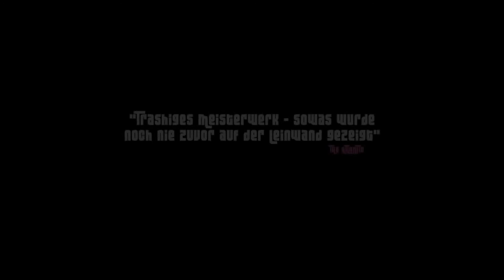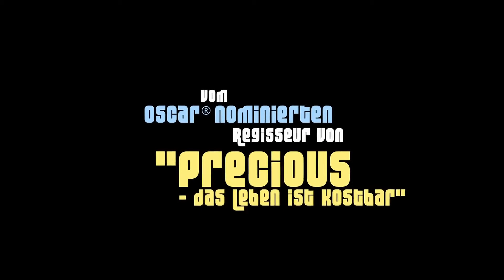The Paperboy (2012), HD Trailer, deutsch